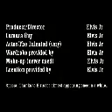Elvis Jr Show - First Interview Ever!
Thanks to my awesome friends Emily and Aletha!